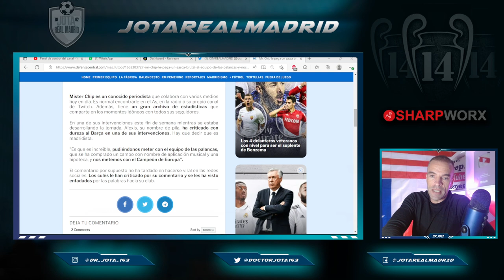UFF... QUÉ PALO | Mr.Chip NO SE CORTA y le aprieta las tuercas a los PALANCAS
1. ¡Obtenga 1 camiseta gratis, ordene 3 artículos!
2. ¡Obtenga 2 camisetas gratis, ordene 5 artículos!